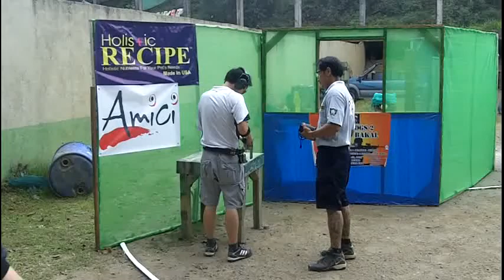Finzen Yu @ BOGS All Steel Challenge 5 Stages of all steel Revolver Division